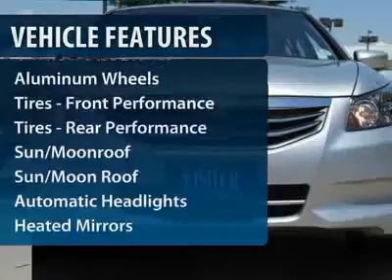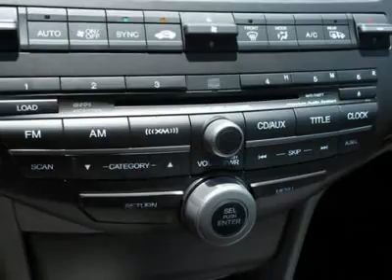2012 HONDA ACCORD SDN Boulder, CO 124443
2012 HONDA ACCORD SDN Boulder, CO
Stock# 124443